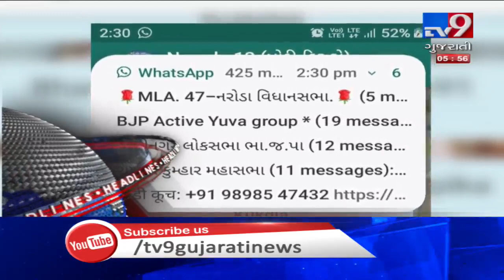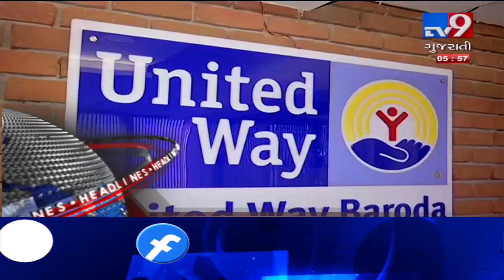Top News Headlines @ 6 PM :15-10-2019 | Tv9GujaratiNews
Top News Headlines @ 6 PM :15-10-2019